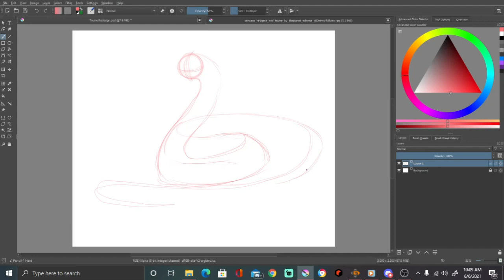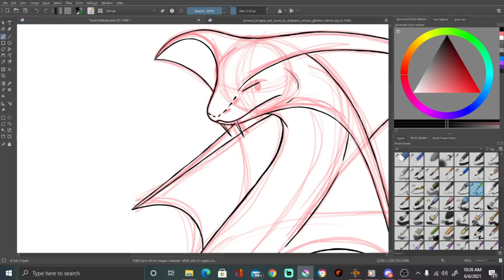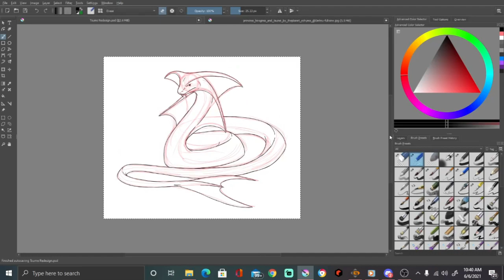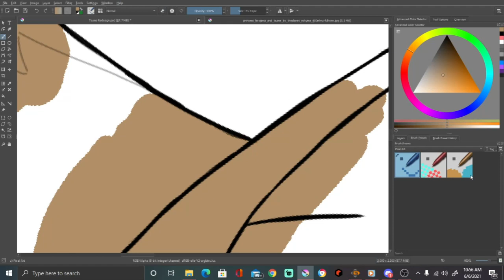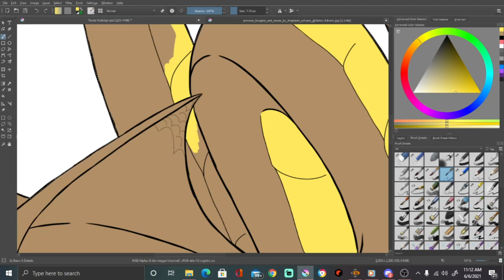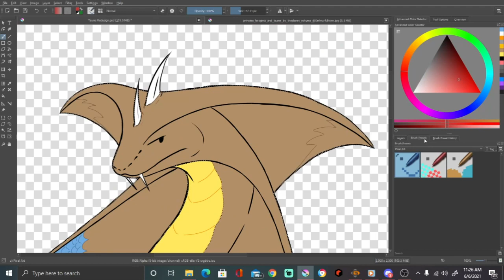Tsume Redesign | Speedpaint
Salutaters, my sweet potats!

Made a drawing for my partner's Pu'ulta OC, Zhado. He was supposed to be an adoptable, but I fell in love with his design, so Animo took him.